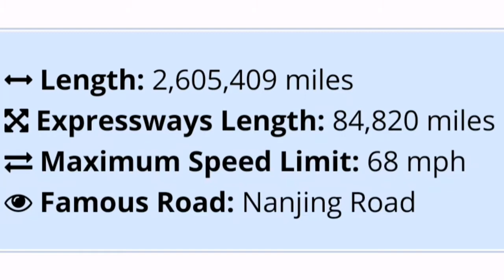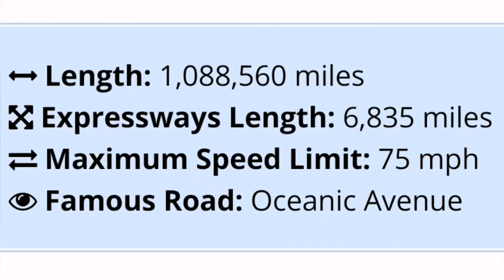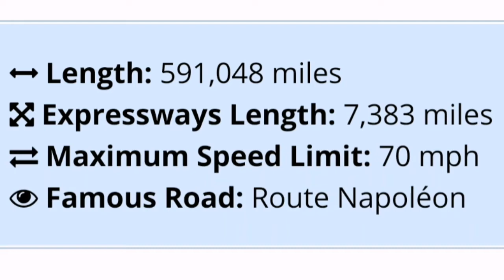Largest 🛣 Road Network In The World🌍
*World  largest road network*
1.  @United states of America
2.  @India
3.  @China
4.  @Brazil
5.  @Japan
6.  @Canada
7.  @Russia
8.  @France
9.  @Australia
10.@Spain